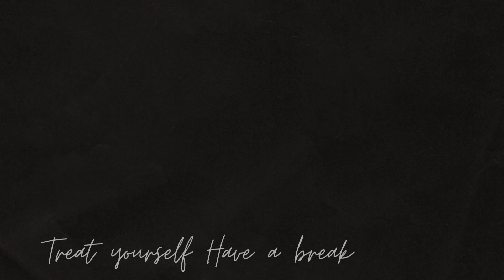Magandang Pasyalan dinarayo sa DRT Dona Remedios Trinidad Bulacan Hale Aina Camp Site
ALOHA!🌄🌼

🏕HALE AINA CAMP RATES: Mountain Hut
10to12 pax, 2days and 1night Php 4,000.00
24hrs stay.

Inclusion:
1bedroom good for 6pax
1Attic good for 6pax
2Rest Room
1Shower Room
Kitchen premises

Extra companion Php 200.00 per head.(tent)
Tent good for 2pax Php 400.00
Tent  good for 3to4pax Php 800.00
Piena Hut good for 2to4 pax Php 1,200.00

Location:
Brgy. Kalawakan, sitio tubigan doña remedios trinidad, bulacan. (We are near at talon ni eva & talon kawali)

Reservation by Ms. Grace thru gcash.
Reservation fee to confirm
Php 500.00
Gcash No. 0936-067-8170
Receiver Mary grace santos

For reservation & inquiries
Look for Ms. Mary grace